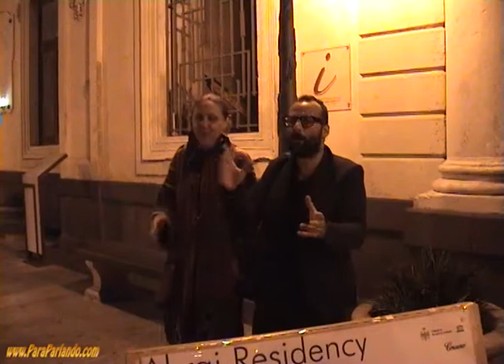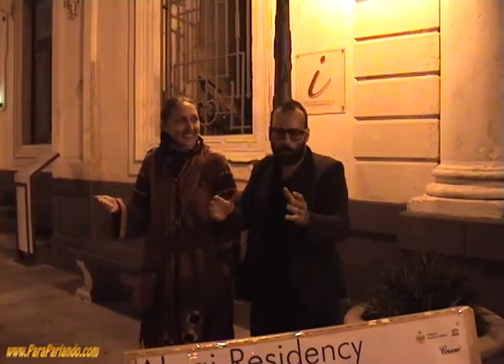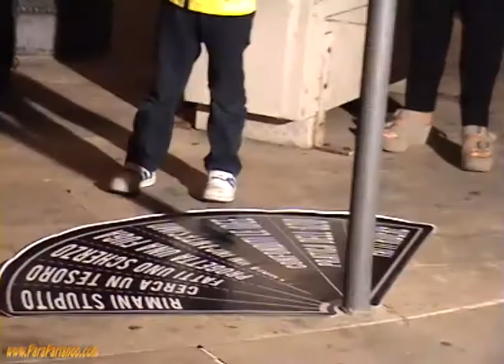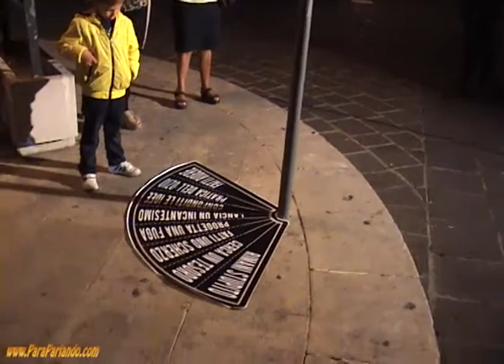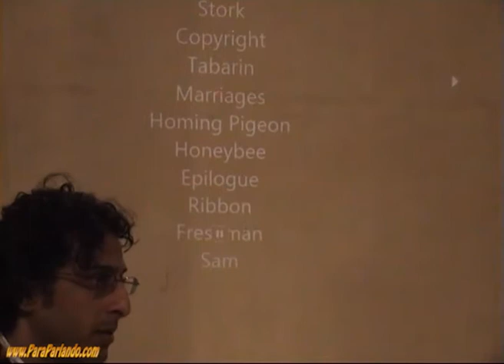Sandaial di Akrai Residence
una serata di arte culinaria, musica , arte visiva e letteratura a Palazzolo Acreide.
in collaborazione con l'Antica Pasticceria Corsino
artisti:
Arte Visiva - Claudio Beorchia
Interventi Culinari - Meredith Kurtzman - Stati Uniti
Musica - Roman Stoylar - Russia
Letteratura - Monique Truong - Stati Uniti